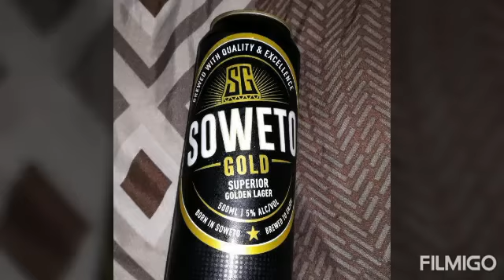Prison warder - Byala I Murhi